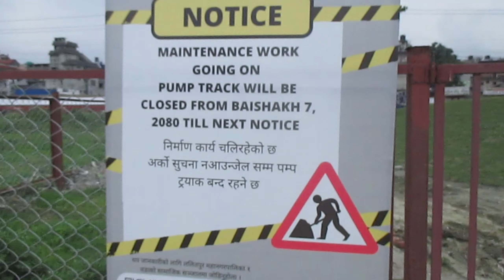finally ride in Lalitpur pump track 🤪😛 / EP 5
Lalitpur pump track
pump trackLalitpur